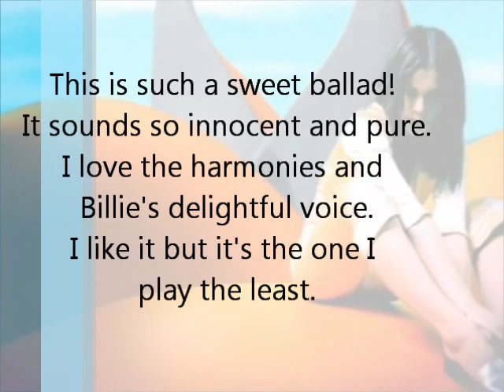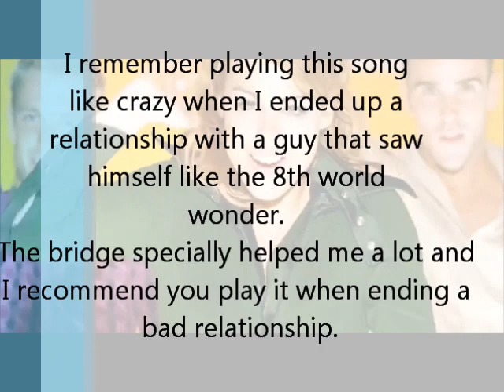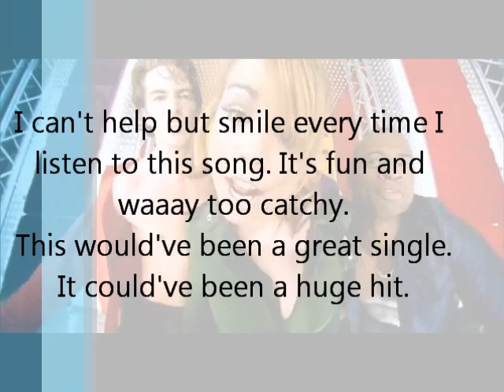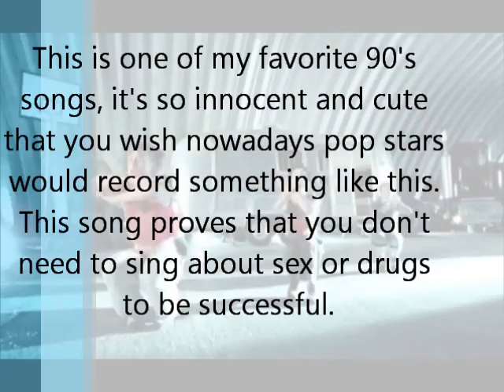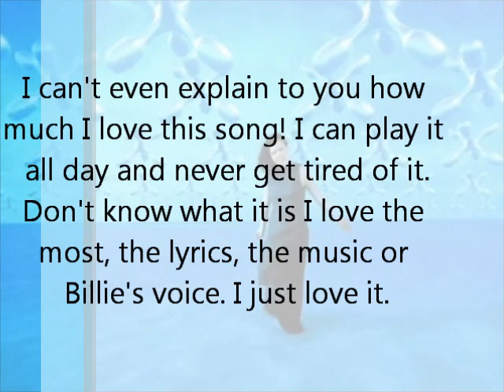Billie Piper | "Honey to the B" Album Ranking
Hey guys! I was requested to do an album ranking of Billie Piper's debut album "Honey to the B" so here it is! I hope you like it and share with me your ranking. Remember this is a PERSONAL ranking, so that means it's based on my own opinion and taste. Love! Mariel